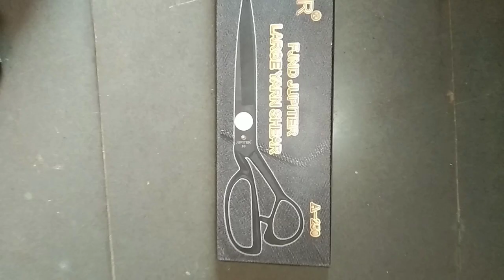నేను Shopping కి వెళ్లి ఏమేమి టైలర్ ఐటమ్స్ తీసుకొచ్చానో ఈ video చూడండి || Kantha Kitchen & Vlogs